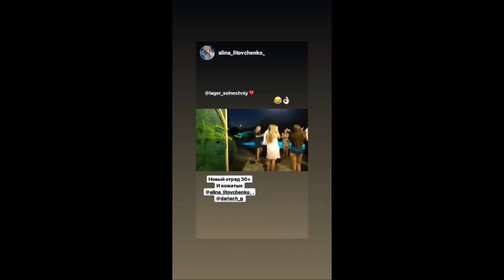TOKMAK / MY FIRST VISIT TO THIS CITY / JULY 2019